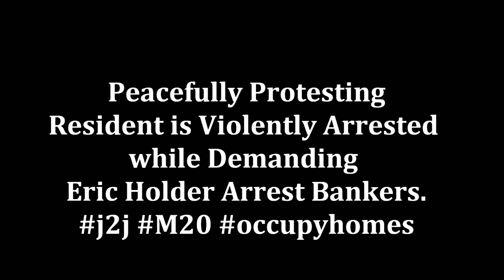OOHA Fighter Violently Arrested while DOJ Refuses to Arrest Bankers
An OOHA resident fighter was tazed and violently arrested this morning while peacefully protesting at the Department of Justice. She was there with others demanding that Eric Holder and the DOJ prosecute and jail bankers for their economy-crashing crimes.